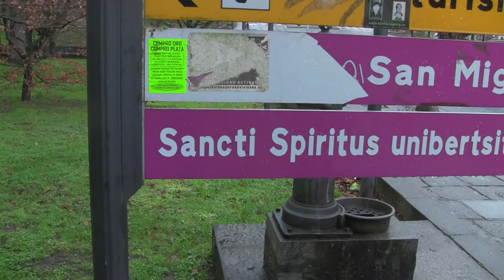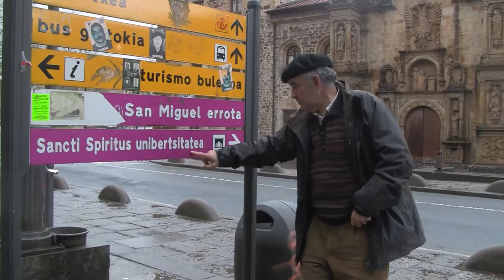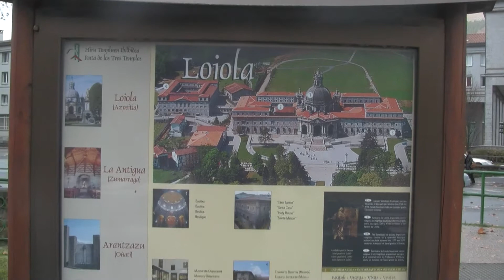209.Mi viaje a Oñati.